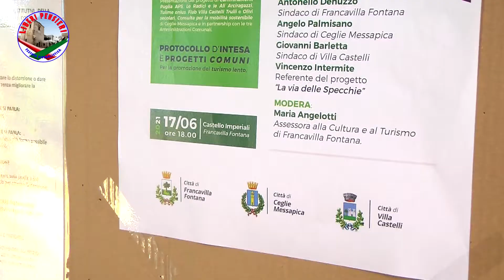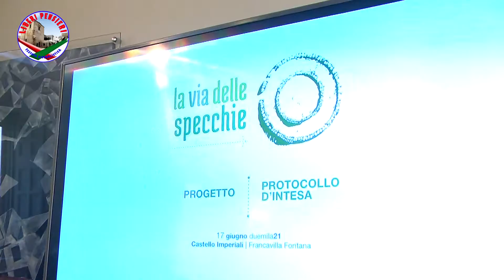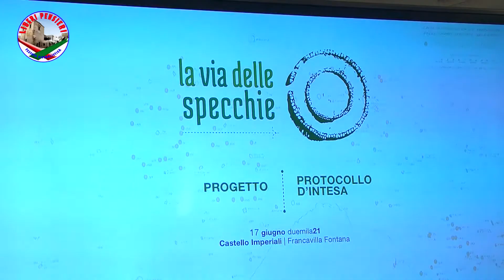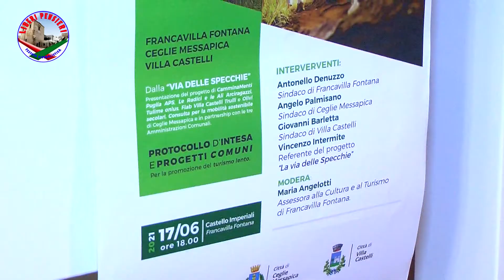FRANCAVILLA FONTANA - PROTOCOLLO D'INTESA PER IL TURISMO LENTO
Francavilla Fontana (BR), 17 giugno 2021

PROTOCOLLO D'INTESA PER IL TURISMO LENTO
I Sindaci di Francavilla Fontana, Ceglie Messapica e Villa Castelli hanno
sottoscritto un protocollo d’intesa per l’avvio di una strategia condivisa finalizzata alla promozione del turismo lento.
L’adozione di questo documento è una diretta conseguenza del progetto “La via delle Specchie”, candidato ad un bando di Fondazione “Con il Sud” su iniziativa di CamminaMenti Puglia APS, Le Radici e le Ali Arciragazzi, Tulime onlus, Fiab Villa Castelli Trulli e Olivi secolari, Consulta per la mobilità sostenibile di Ceglie Messapica e in partnership con le tre Amministrazioni Comunali.
Il protocollo d’intesa tra i tre Comuni è frutto del lavoro congiunto condotto da Sergio Tatarano, Assessore alla Mobilità Sostenibile di Francavilla Fontana, Antonello Laveneziana, Assessore alla Mobilità Sostenibile e Cultura di Ceglie Messapica, e Maria Siliberto, Assessora al Turismo di Villa Castelli.
servizio realizzato da LIBERI PENSIERI
Testata Giornalistica edita da ASS. Culturale LATIANO FUTURA
interviste: Crocifisso TURRISI
riprese e montaggio: Giuseppe STASI